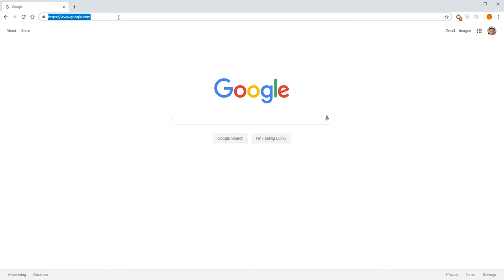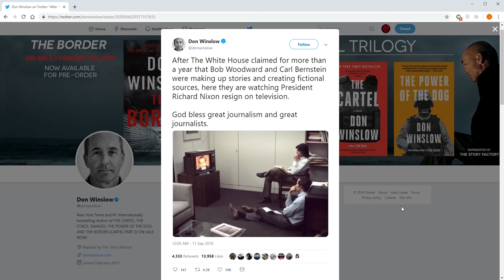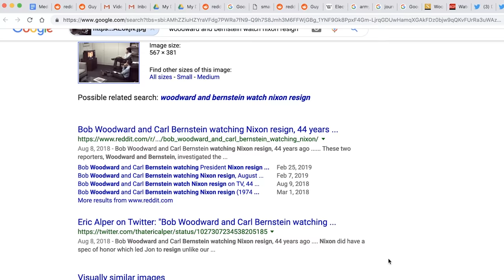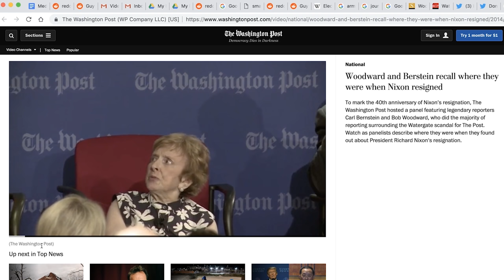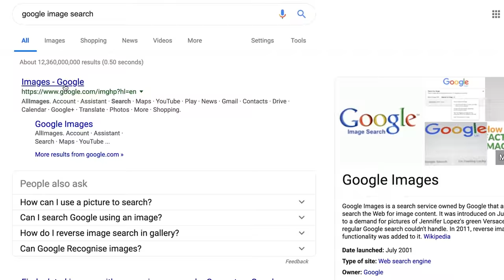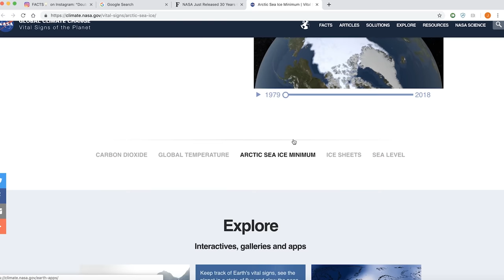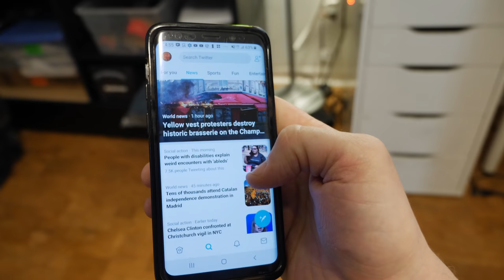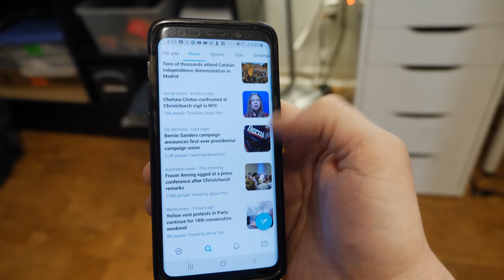How can you you Know the Truth in your News Feed? - Smarter Every Day 212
Seriously, if you can't tell if something on the internet is fact or fiction, tag @MediaWise and use the hashtag → IsThisLegit ←and they'll help you figure it out.

MediaWise partner Stanford History Education Group's Civic Online Reasoning curriculum is free for download

If you see content you’re not sure about, tag it with isthislegit and the MediaWise team will help you figure out if it’s real.

More about MediaWise:

MediaWise is led by The Poynter Institute in partnership with the Stanford History Education Group (SHEG the Local Media Association (LMA and the National Association for Media Literacy Education (NAMLE It is part of the Google News Initiative and funded by Google.org. The program aims to teach 1 million teenagers how to learn fact from fiction on the internet by 2020, with at least half of them coming from underserved or low-income communities.

❓Mystery Item (just for fun)

Warm Regards,

Destin